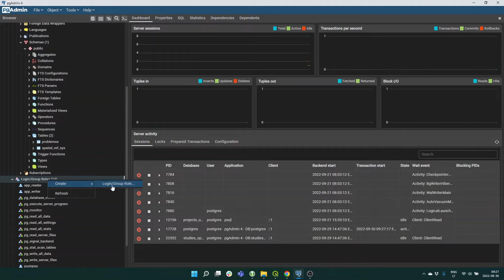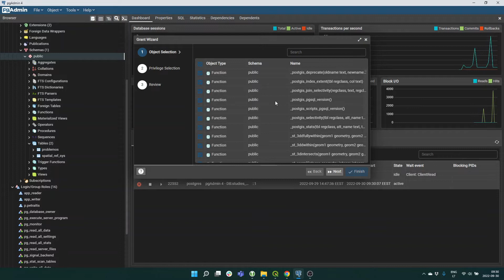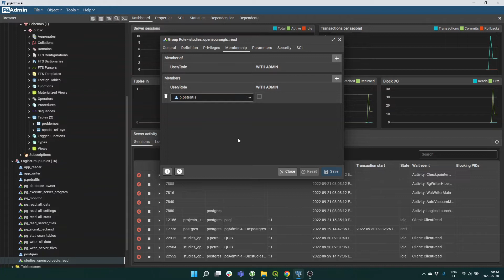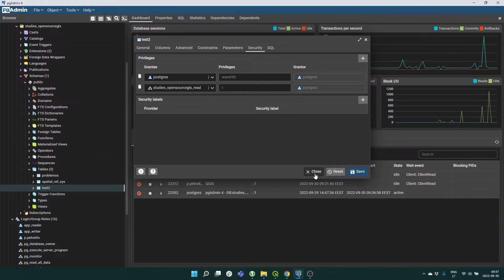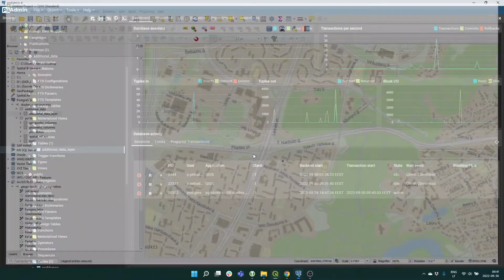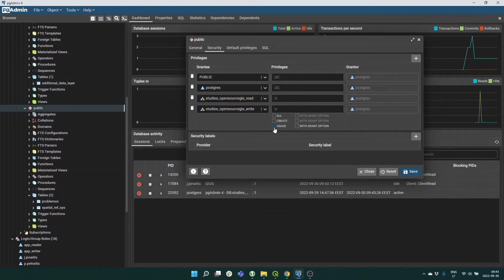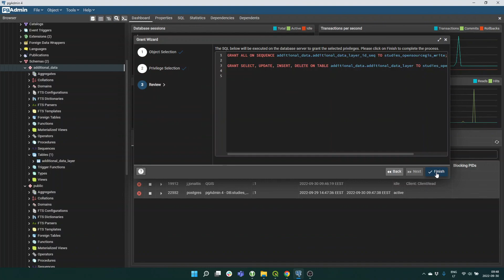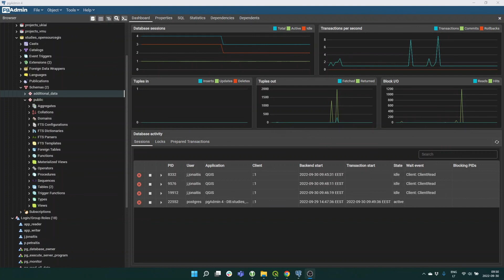5 - Rolių ir vartotojų administravimas PostgreSQL (pgAdmin priemonėmis) ir duomenų valdymas QGIS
Šiame video sužinosite, kaip valdyti vartotojus ir jų roles PostgreSQL duomenų bazėje naudojant pgAdmin. Taip pat kaip Jūsų sukurti vartotojai gali duomenis peržiūrėti, redaguoti QGIS aplinkoje.

Prieš pradedant šį video susipažinkite su duomenų bazės ir erdvinių duomenų sluoksnių kūrimu Tiek duomenų bazė, tiek erdvinių duomenų sluoksniai bus reikalingi teisių ir rolių kūrimo, administravimo veiksmams atlikti.

Video metu demonstruojama kaip susikurti duomenų skaitymo/rašymo roles, joms priskirti vartotojus, taip pat kaip valdyti privilegijas schemų, lentelių lygmenyje. Taip pat sužinosite kaip kuriamos schemos, kam jos skirtos, kaip QGIS aplinkoje yra vykdoma vartotojų autentifikacija ir autorizacija.

Video skyriai:
0:00 - Įžanga apie vartotojų roles ir vartotojus PostgreSQL (pgAdmin aplinkoje)
1:30 - Duomenų skaitymo rolių ir vartotojų kūrimas, privilegijų administravimas, duomenų peržiūra QGIS
15:30 - Duomenų redagavimo rolių ir vartotojų kūrimas, privilegijų administravimas, duomenų redagavimas QGIS